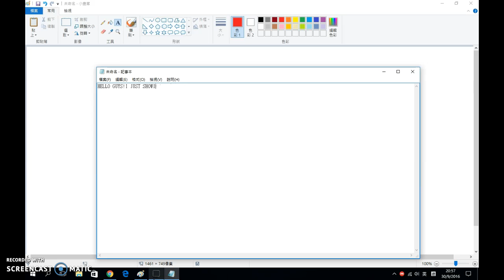My own Object!(For every object show)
MY OBJECT!